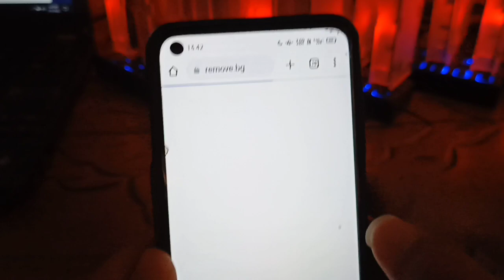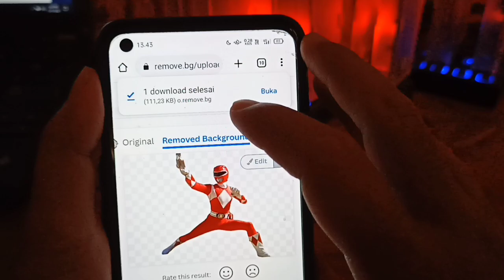Easy Way to Remove Photo Background, Fast and Very Easy